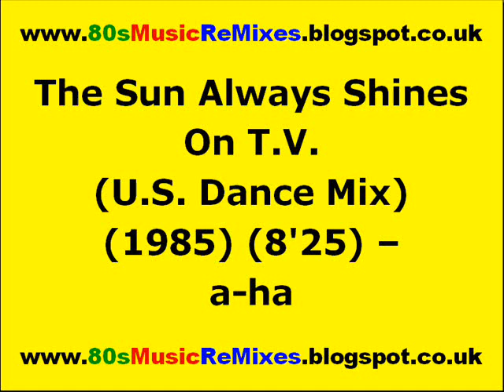The Sun Always Shines On T.V. (U.S. Dance Mix) - A-Ha | 80s Dance Music | 80s Club Mixes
N.B. "The Sun Always Shines On T.V. (Extended Version)" is the same mix as "The Sun Always Shines On T.V. (U.S. Dance Mix)" that may be found elsewhere on this channel. Thank You!

The Sun Always Shines On T.V. (Extended Version) (1985) (8'25) - A-Ha. Produced by Alan Tarney. Additional Production and Mixed by Steve Thompson and Michael Barbiero at Mediasound, NYC. (P) 1985 Warner Bros. Used by kind permission. Thank You!

Learn more about "The Sun Always Shines On T.V. (Extended Version) (1985) (8'25) - A-Ha"